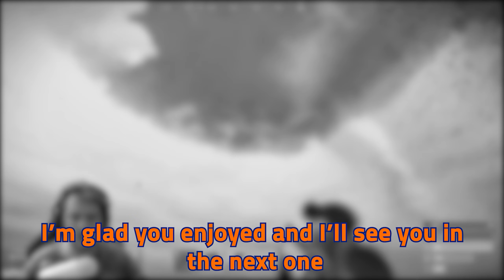The Start Of A Server-Wide DOMINATION - Rust *New* HD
Recorded on Shadowplay, edited with Audacity and Sony Vegas Pro.